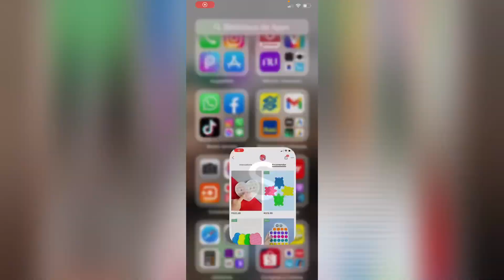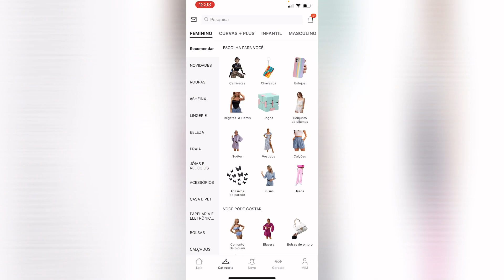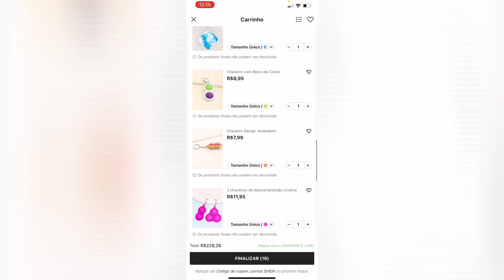FIDGET TOYS NA SHEIN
Oie gente, nesse vídeo eu mostro para vcs eu comprando fidget toys na shein, espero que gostem!!

Canal do meu irmão:
Arthur pra Vo6
Sigam muito ele !!